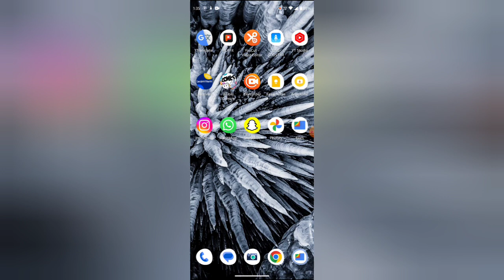How to go live in Instagram, Instagram me live kaise jaye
WEB-INFO, @WEB-INFO